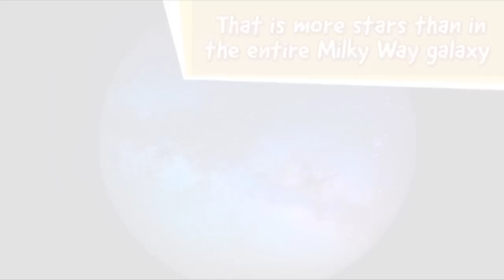Fun facts about Cut the Rope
How many candies does Om Nom eat every second? What's more - the number of stars collected in Cut the Rope games or the Milky Way galaxy? Find out from this video!

Get the brand new Cut the Rope: Magic game for iOS, Android & Amazon